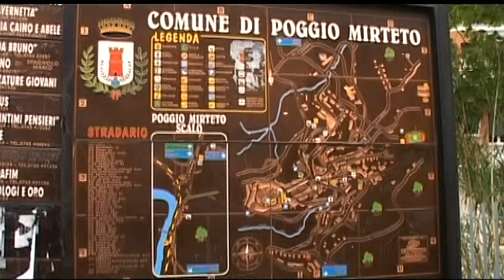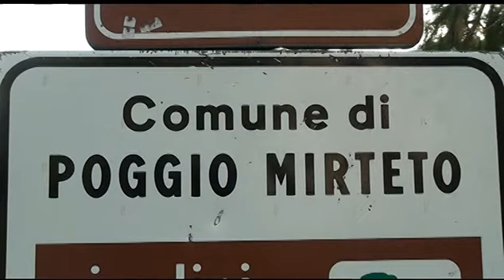Poggio Mirteto, i primi giorni del sindaco Micarelli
sabinia silver tv